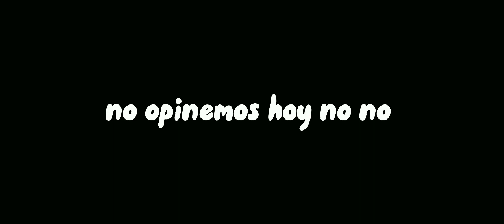Nunca des tu Opinión 🤫🚫 //Meme gacha🧁//Encanto🌺✨//Skay456🍒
Konichiwa 😈👋💕
hola pues como están? 🐢espero bien 💕 ,
Ya tomo su awita? Nu ? :0
Si no con quién me casare 7v7👍💞
✨Nunca des tu opinión.. ✨ meme  original xd  pt:3 dede mi otro video🥞

Parodia musical de "No se habla de Bruno" echa en Gacha Club ☕

Estos mini videos han sido original idea mía uwu📚

Video editado por  : 🍒Skay456🍒

Apps que uso para hacer mis videos wi- :
Capcut🌼
CuteCut Pro☕
Kinemaster📚
Ibis Paint X 🧁
Gacha Estudio 🍫

Gracias x por ver el video 💕

( • v • )👉❤👈

Recuerda que te jamo 💕🧁

no olvide tomar tu awita💧👌

Nos vemos Bay📚☕